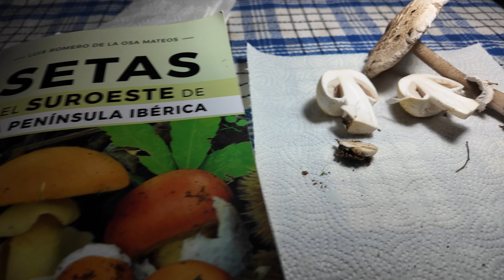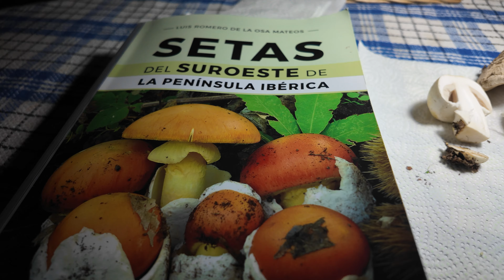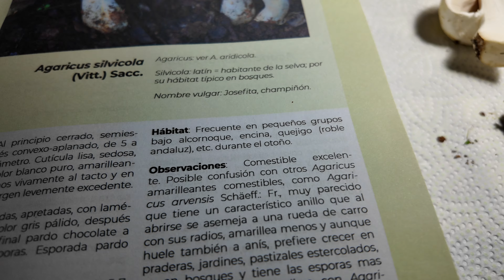NUESTRA VIDA EN LA NATURALEZA: huerto, paseo con nuestra cabra y setas.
Hola a todxs y bienvenidxs a un nuevo video :D
Con el frío toca cambio de huerto y estamos en proceso de huerto de invierno. Como vais a ver, no se desaprovecha nada y lo que ya no nos sirve a nosotros las cabras están encantadas de recibirlo.
Por otro lado Diana va creciendo, cada vez le gusta mas explorar sitios nuevos y al tener por fin el arroyo con agua era una oportunidad estupenda para llevarla.
Teneis unas escenas entrañables, con los animalitos y de nuestra vida, que estamos seguros de que os van a encantar. Para nosotros es muy especial poder compartir todo esto con vosotxs y que veais cómo nuestro entorno cambia según la estación en la que estamos.